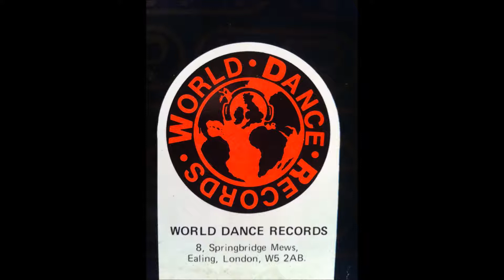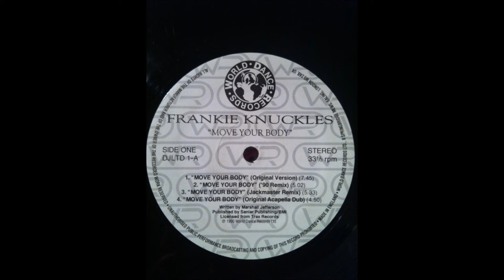move your body (jackmaster remix)